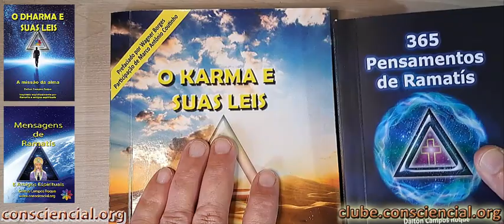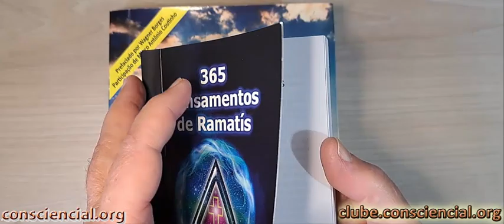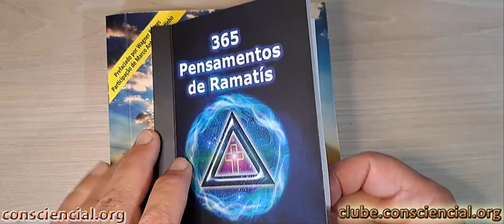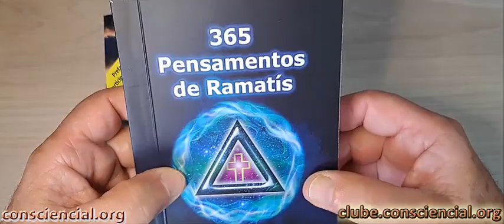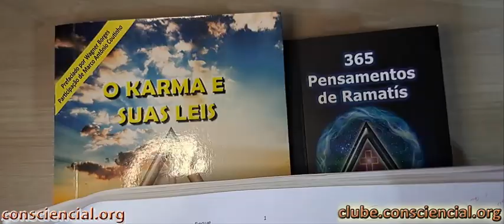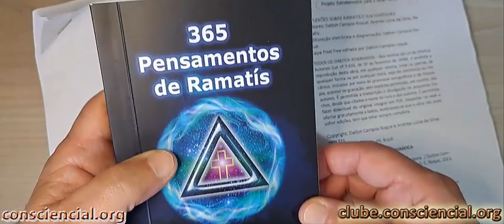Obra 365 Pensamentos de Ramatís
Uma obra em formato de bolso com 365 frases / parágrafos / minitextos de Ramatís. Muitos dos pensamentos são pinçados das 3 obras anteriores do mesmo autor (O Karma e suas Leis, Mensagens de Ramatís, O Dharma e suas Leis), mas também foram adicionados pensamentos inéditos em 2023.

Uma obra que será lançada tanto no Clube de Autores quanto na UICLAP e também em e-book na Amazon

Conheça, curta, aproveite, divulgue, compartilhe.

Dalton Campos Roque